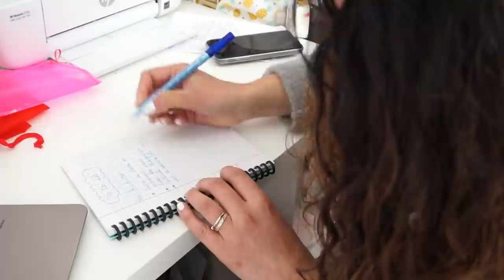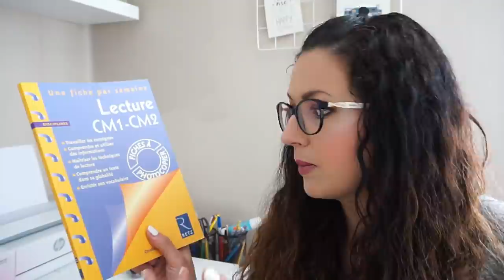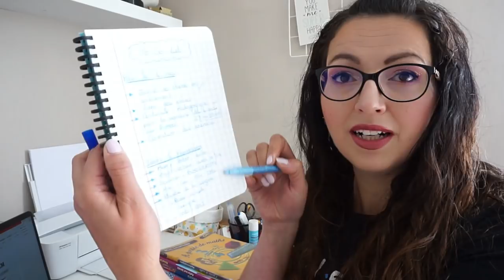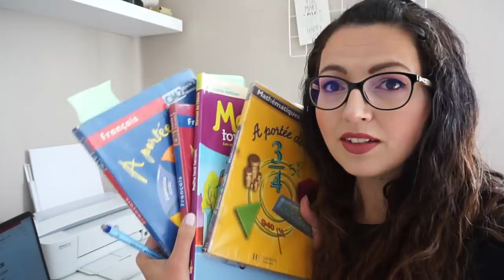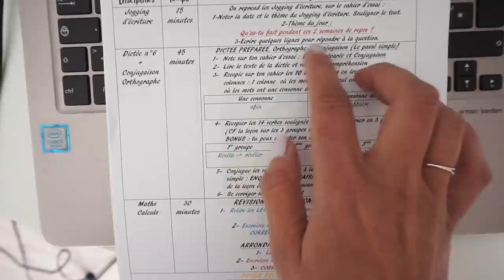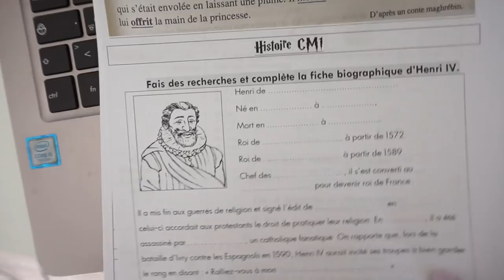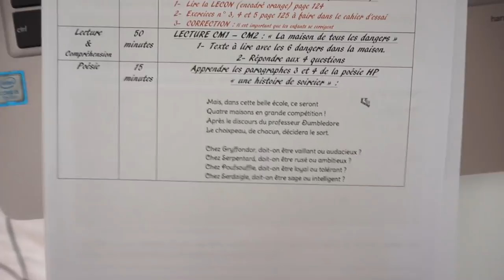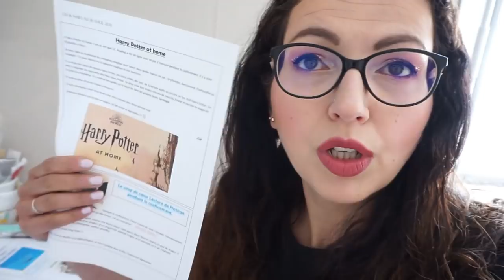Organisation de ma rentrée & télétravail d'une maîtresse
♥Les articles & vidéos dont je vous parle:
➳Mes vidéos Maîtresse:
➳ Le lien de parrainage pour l'imprimante, le HP INSTANT INK et recevoir des cartouches d'encre gratuitement, avec ce lien, vous obtenez un mois gratuit